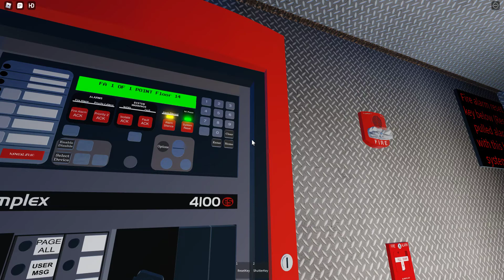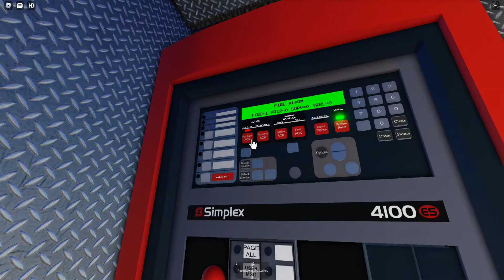Fire alarm test at MeachTech on ROBLOX